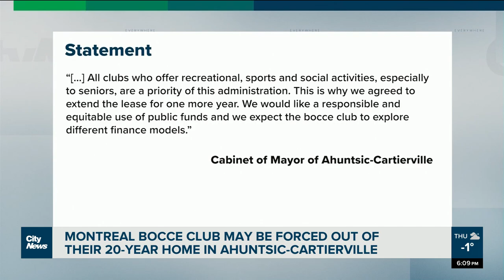Montreal bocce club may be forced out of their 20-year home by city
“We all feel insulted, we feel betrayed,” said Flaviano Zeffiro of the Acadie Bocce Club, told by the city that they'll stop paying their lease after July 2023, leaving hundreds of seniors without a proper bocce facility. Alyssia Rubertucci reports.